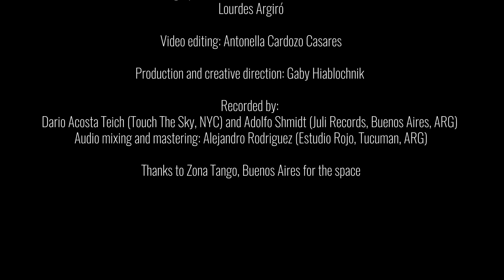Selva Niña - Dario Acosta Teich (Ft. Kato Acosta) - New Tango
Dario Acosta Teich: guitar, composition
Lyrics by Dardo Solórzano
Kato Acosta: vocals
Dancers: Irina Jabsa y Guadalupe Santiago

Double bass: Pablo Aslan
Saxophone: Julio Botti
Piano: Noelia Sinkunas
Bandoneón: Milagros Caliva

Camarographers: Antonella Cardozo Casares, Jake, Lourdes Argiró
Video editing: Antonella Cardozo Casares

Production and creative direction: Gaby Hiablochnik

Recorded by:
Dario Acosta Teich (Touch The Sky, NYC) and Adolfo Shmidt (Juli Records, Buenos Aires, ARG)
Audio mixing and mastering: Alejandro Rodriguez (Estudio Rojo, Tucuman, ARG)

Thanks to Zona Tango, Buenos Aires for the space

Distributed by Tiger Turn 2023